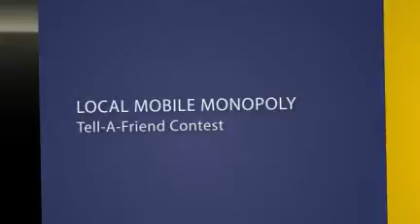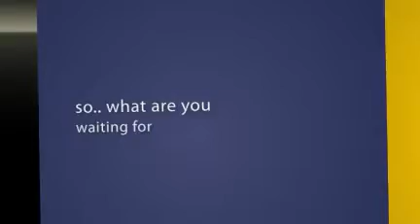The Mobile Monopoly Tell-A-Friend Contest...Join The Fun Now!